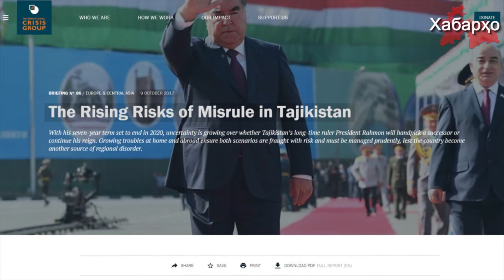Визит министра обороны России в Таджикистан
12 октября  в Душанбе состоялось заседание министров обороны государств-стран СНГ.